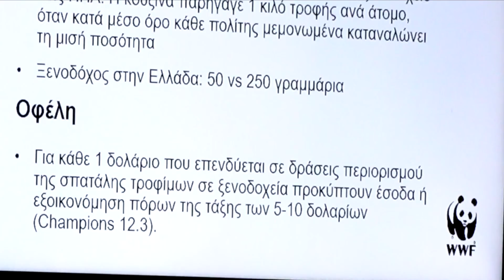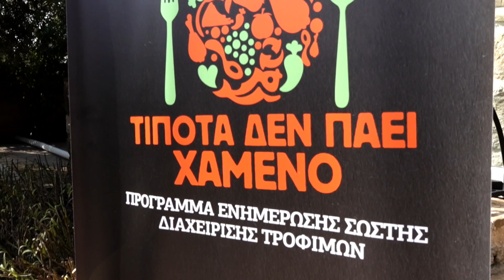UFS Academy 2019